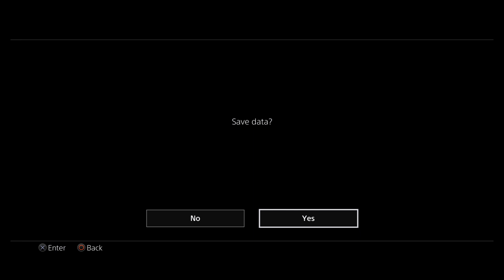Let's Play Yakuza 3 Episode 38 - The Majima Special